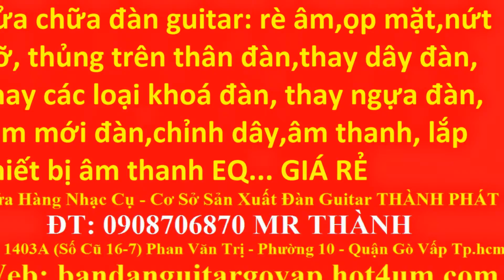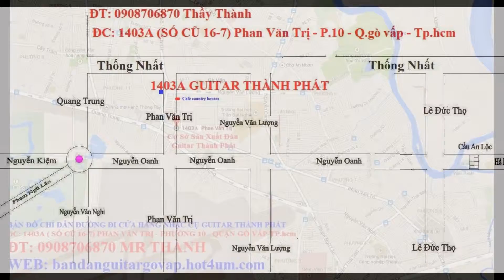guitar giá rẻ nhất tp hcm - guitar 390k tại gò vấp giá rẻ